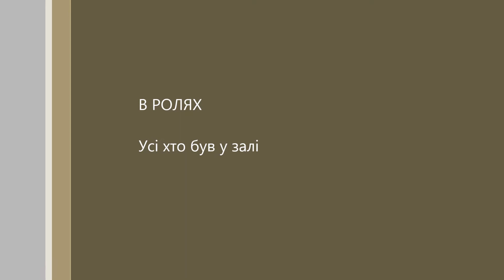Хроніки Локомотива Епізод 1Chronicles of Locomotive Episode 1